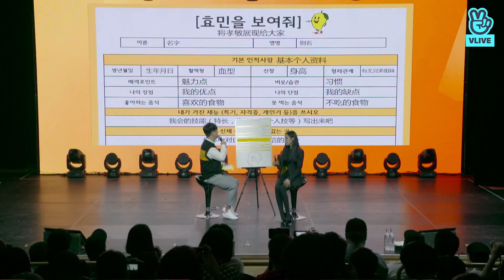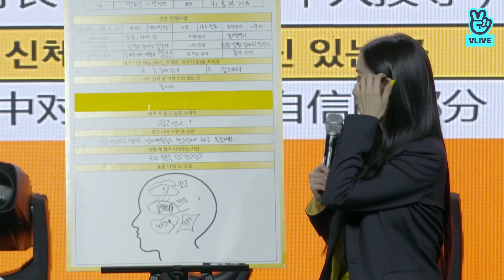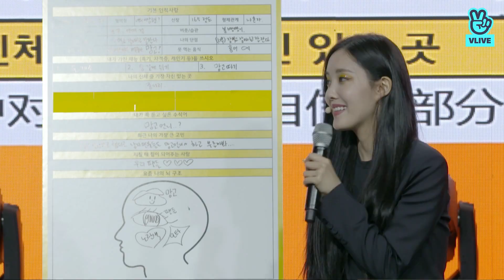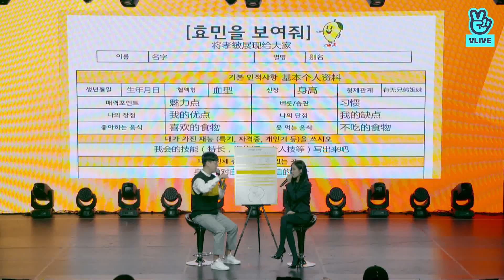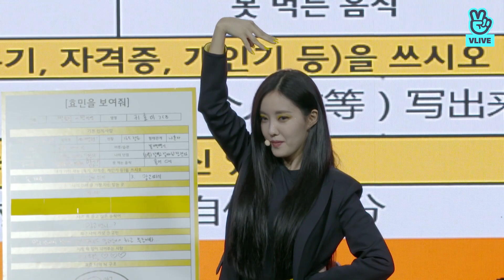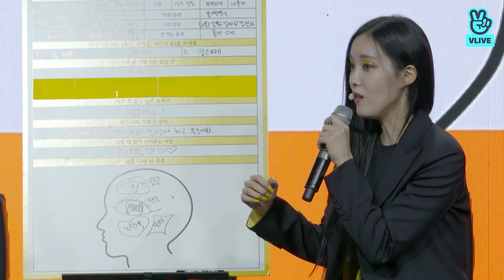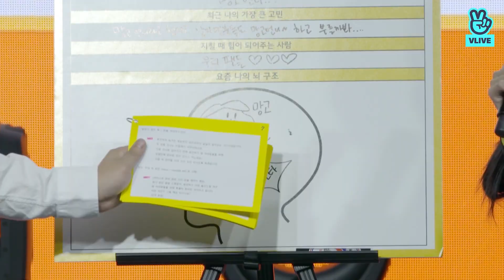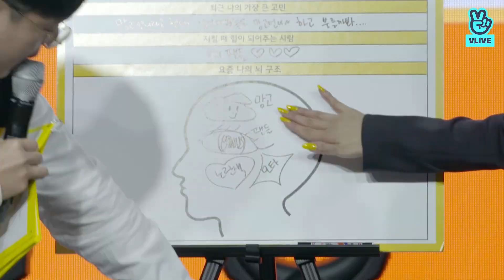[ENG] 180913 - Hyomin "MANGO" Comeback Showcase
Click on 'CC' button to turn on subtitles.

Timestamps:
00:00 Intro
00:43 MANGO
03:56 Talk
10:11 Corner: Show Us Hyomin!
39:21 Nice Body
42:54 Talk
45:17 Corner: Hyomin, Tell Us
1:10:46 Final considerations
1:12:11 MANGO MV
1:15:23 MANGO (Chinese Ver.)